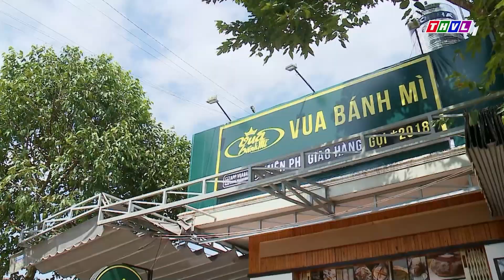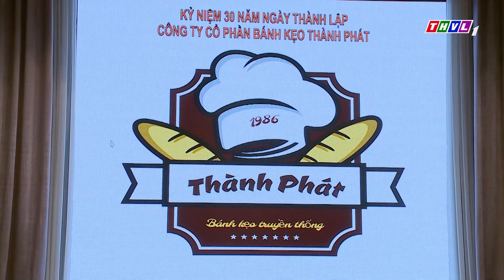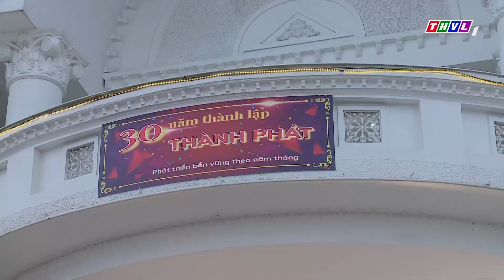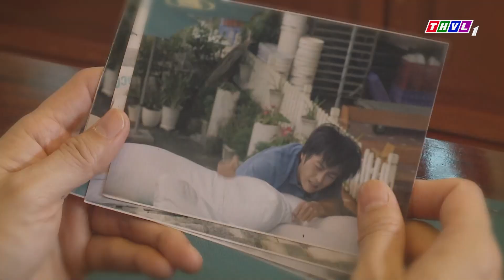MẸ GHẺ CAY CÚ CON CHỒNG | Phim Việt Nam Mới 2023 | Phim Tình Cảm Tâm Lý Xã Hội Việt Nam Mới 2023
Phim " CHA TRUYỀN CON PHÁ " là một trong những Phim Bộ Tình Cảm , Phim Bộ Tâm Lý Xã Hội hay nhất , mới nhất 2022 có các ngôi sao như Nhật Kim Anh, Cao Minh Đạt,.. thủ vai chính. Bộ phim do đài Truyền Hình Vĩnh Long sản xuất đã đạt được những thành công rực rỡ trong làng phim bộ tình cảm, tâm lý xã hội Việt Nam hay nhất 2023. Chúc các bạn có những phút giây xem phim vui vẻ nhé ^^